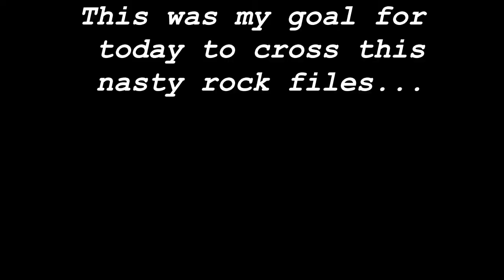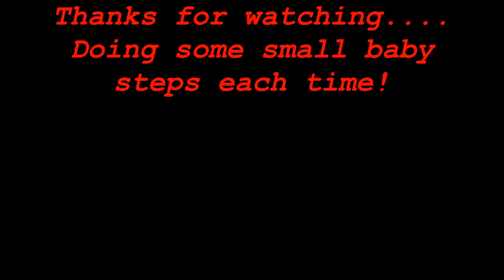20 hours accumulated seat time on a dirtbike so far and loving it....